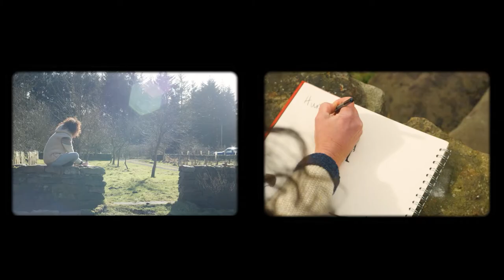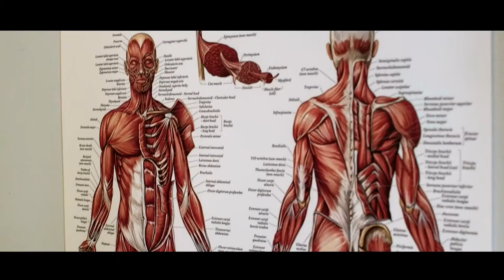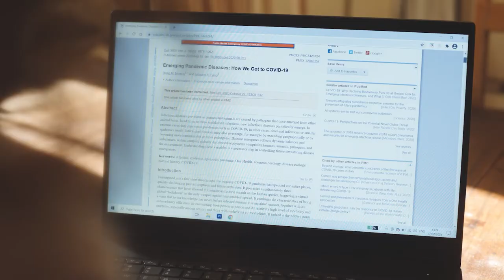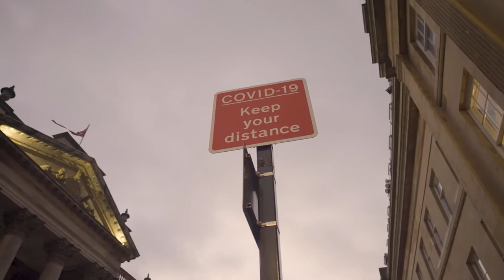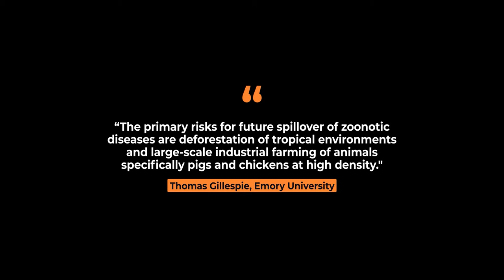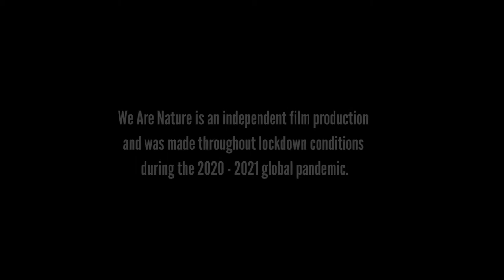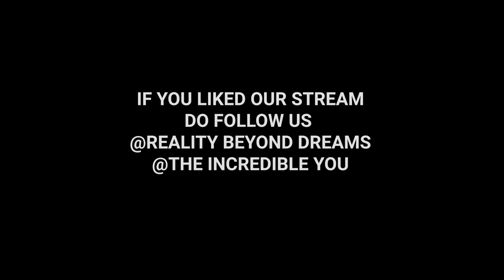WE ARE NATURE - Documentary Screening & Panel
Celebrating World Environment Day: Screening of "We Are Nature" with Anila, Aqsa Kay

We are celebrating this environment day with Melanie and Aneela discussing the film " We Are Nature" followed by a discussion with Melanie about her film.